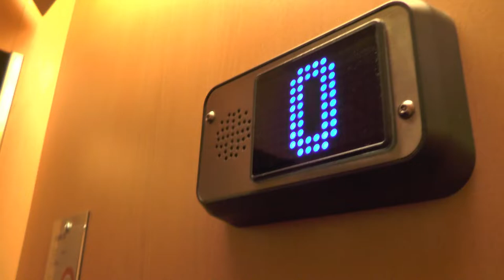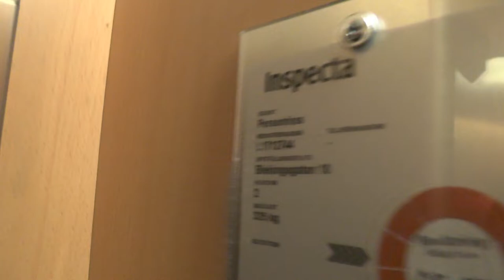2x Hissen AB mods. Traction elevators @ Blekingegatan 8-10, Stockholm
Manufacturer:
Installation year:
Current moderniser:
Latest modernisation year:
Serial Number:
Capacity: _Kg (_lbs.) - _ Persons
Floors: _ =

Location: Blekingegatan 8-10, Stockholm (Södermalm) SWEDEN!